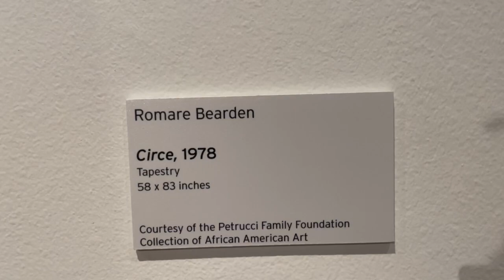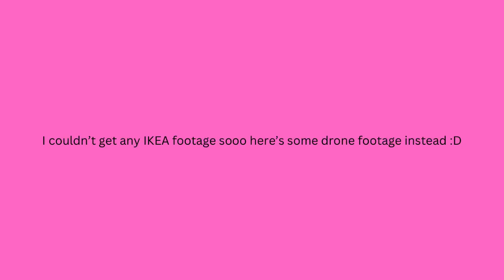Mini Vlog: Harvey B. Gantt Center for African-American Arts + Culture + IKEA